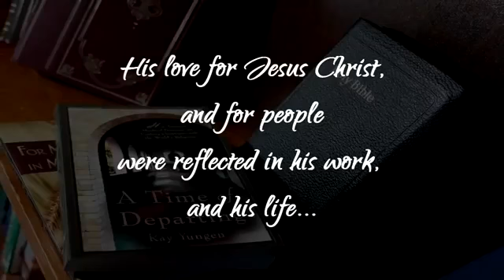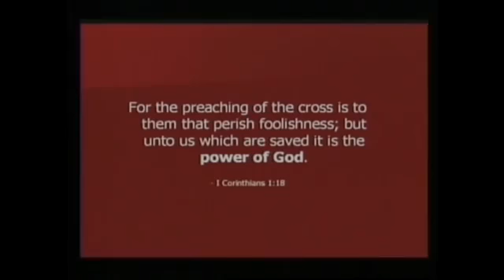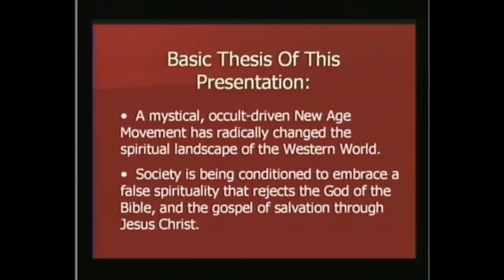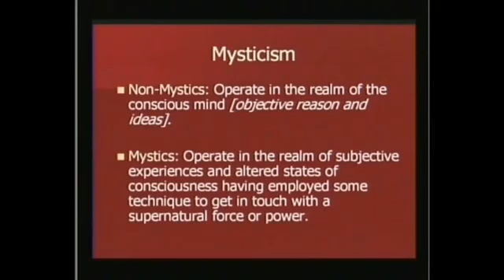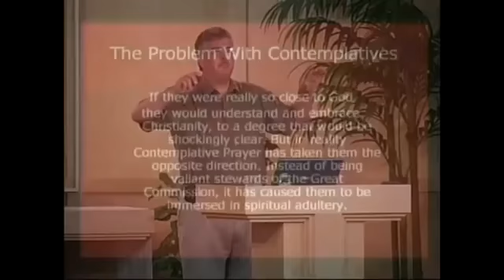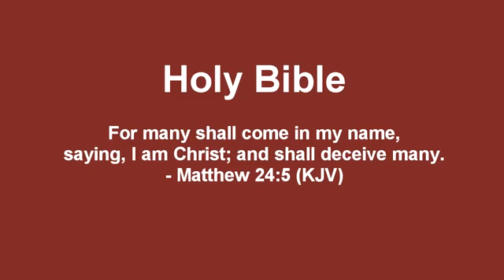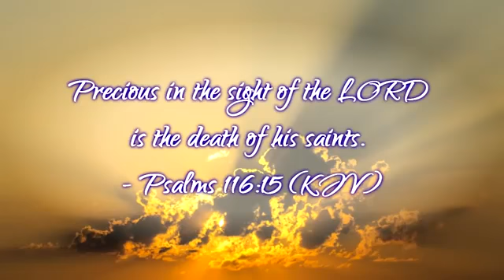Ray Yungen 1952 2016 A Tribute YouTube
The Simply Agape Project

In the Copyright Disclaimer under section 107 of the Copyright Act 1976, allowance is made for “fair use” for purposes such as criticism, comment, news reporting, teaching, scholarship, education and research. Fair use is a doctrine in the United States copyright law that allows limited use of copyrighted material without requiring permission from the rights holders, such as for commentary, criticism, news reporting, research, teaching or scholarship.  It provides for the legal, non-licensed citation or incorporation of copyrighted material in another author’s work under a four-factor balancing test.  A similar principle, fair dealing, exists in some other common law jurisdictions.  Civil law jurisdictions have other limitations and exceptions to copyright.

We are making such material available in our efforts to advance understanding of environmental, political, human rights, economic, democracy, scientific, and social justice issues, etc. We believe this constitutes a 'fair use' of any such copyrighted material as provided for in (processed as of May 13, 2006) section 107 of the US Copyright Law. In accordance with Title 17 U.S.C. Section 107, the material on this site is distributed without profit to those who have expressed a prior interest in receiving the included information for research and educational